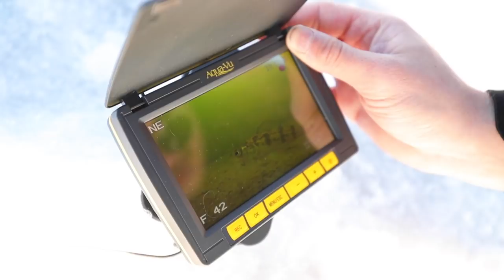HAILEY'S FIRST TIME ICE FISHNG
We decided to take a break from all the house projects and get outside for a day of ice fishing! We didn't catch many fish, but it's always fun to get some fresh air and hang with friends!